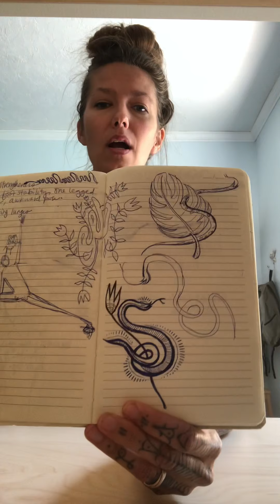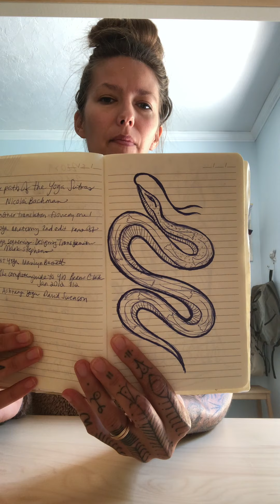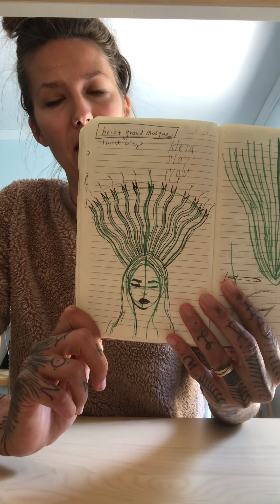Exploring Symbolism in art to connect with divine creativity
A lil video sharing exploration of a symbol in creative practice.
A creative prompt to deepen your creative devotion.
Find more of my work and offerings divinefem.com